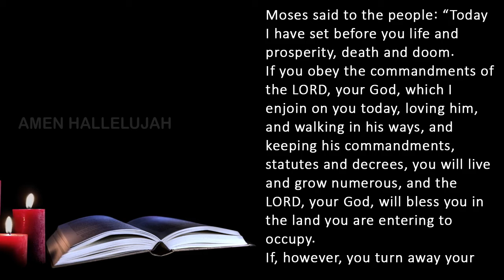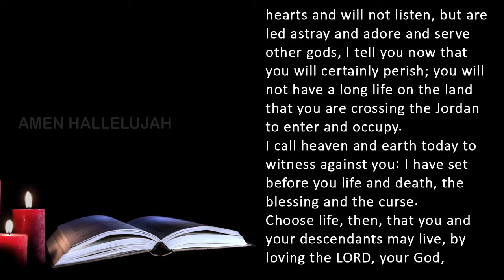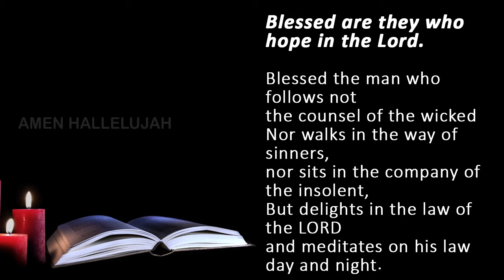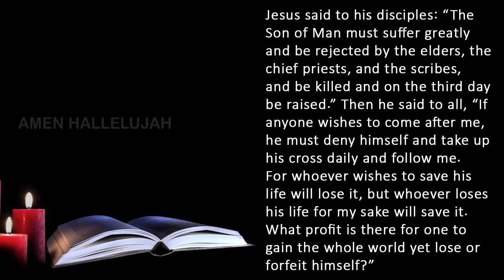Catholic Daily Mass Readings for today I Thursday February 15 2024